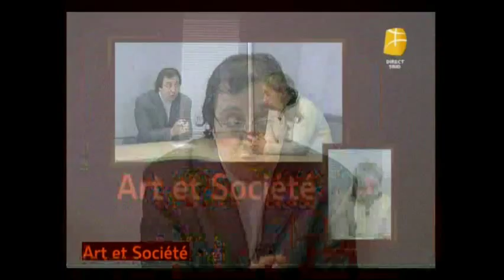Gacem_mokrane.avi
Militant humaniste à l'engagement politique aux multiples facettes, diversifiées et complémentaires. L'adversité a marqué son enfance et a nourri en lui une révolte déterminée et radicale. Ses  premières rencontres et lectures, en milieu scolaire, lui feront découvrir la pensé politique et paticulièrement le marxisme, un système de pensé rigoureux, qui lui servira à se forger ses propres opinions et positions en toutes autonomie.

Très tôt engagé, dans des actions de masse, il se fera remarquer par l'académie Bebère puis par le Pags. Il fera ses débuts militants. Après ce premier passage au Pags, au début des années 1970, Il se lance dans plusieurs tentatives de création d'organisations politiques.

Si ces tentatives ont été multiples, la trame de ce parcours est une et une seule, exemplaire de rectitude : la volonté de faire émerger, dans le paysage politique algérien, une force politique authentiquement révolutionnaire. Une démarche qui se voulait une alternative au dogmatisme du Pags et à l'infantilisme de l'extrême gauche. Cercles marxistes, Organisation E-thawra, Gauche du MCB, Action Culturelle des Travailleurs, Syndicat autonome des travailleurs, comités autonome des étudiants, Organisation autonome des Enfants de Chouhadas... autant d'expériences qui jalonnent ce riche parcours, et illustrent la difficulté inhérente , dans le contexte algérien, à la création d'un instrument révolutionnaire qui soit réellement lié à une dynamique de libération sociale et politique.

En 1986, il renouera avec le Pags. Un Pags qui a fini par s'élever contre la dérive ultra-libérale de Chadli et qui, de ce fait, se retrouvait durement réprimé. Il y demeurera jusqu'en 1993, date à laquelle il prend du recul et se soustrait à l'engagement « organique », sans pour autant renoncer à l'idéal qui le guide toujours : la libération de l'homme de toute aliénation.